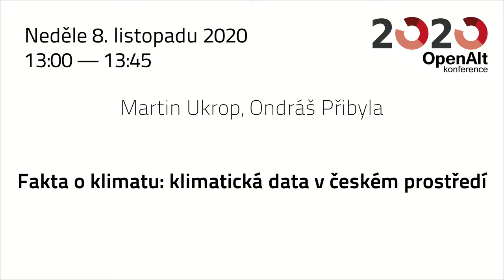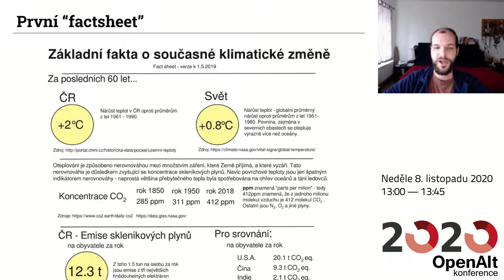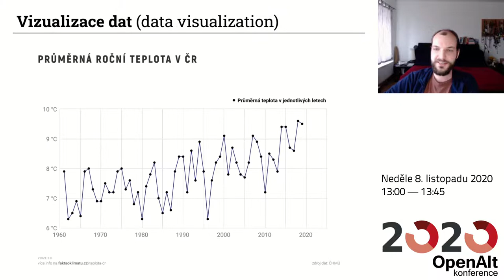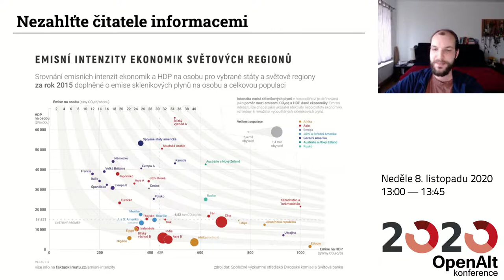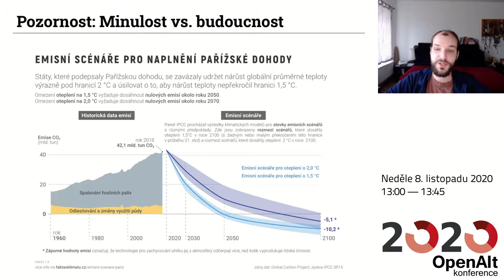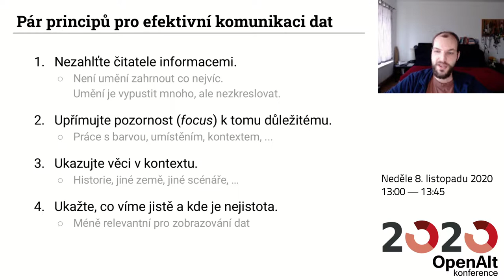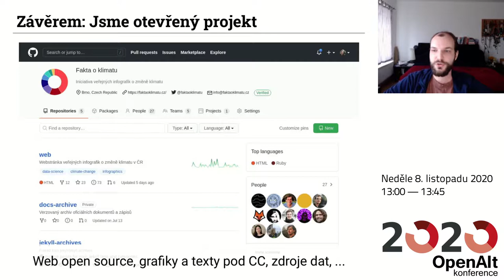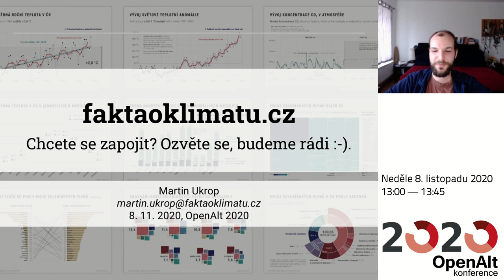Martin Ukrop, Ondráš Přibyla: Fakta o klimatu: klimatická data v českém prostředí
Když novináři nemají k dispozici srozumitelná data o klimatické změně, napíšou raději o tom, co měla Greta Thunberg k obědu. To ale není nijak relevantní a diskuzi ve veřejném prostoru to neposouvá. Když ale nemáte data, lépe to jde jenom stěží. Tak jsme se rozhodli s tím něco udělat, dát relevantní data k dispozici také v češtině a vznikl projekt Fakta o klimatu. V přednášce vám ukážeme, jaké data jsou a nejsou k dispozici, jak je efektivně komunikovat a jaký dopad může mít srozumitelné zpracování a dobrá vizualizace.